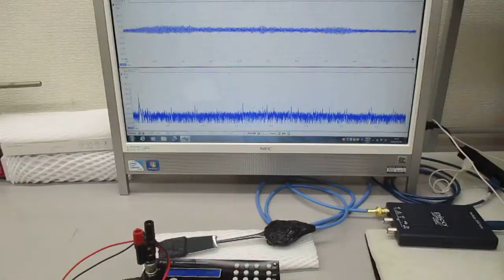新しい超音波伝搬用具を利用した超音波制御実験